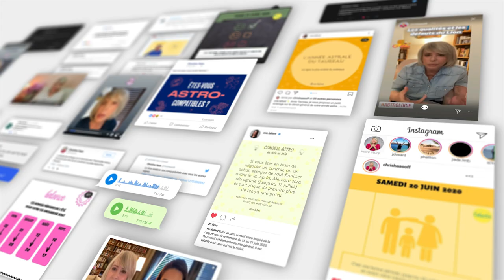Horoscope Scorpion ♏️ Décembre 2022 🧤 par Christine Haas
🌞 horoscope gratuit du signe du scorpion pour le mois de décembre #2022 avec des conseils en astrologie et en psychologie.

⭐️ Retrouvez votre signe:
0:00 Introduction
0:40 Ambiance
2:23 Activités
4:10 Vie affective
5:50 Vos jours top
6:17 Bye bye